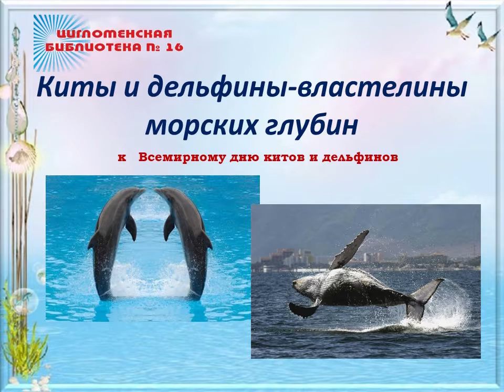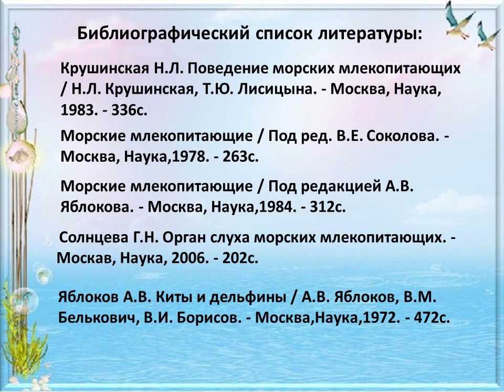Киты и дельфины — властелины морских глубин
Цигломенская библиотека № 16 приглашает читателей познакомиться с видеопрезентацией, посвященной всемирному дню китов и дельфинов. Больше интересных мероприятий на нашем сайте Библиотеки Архангельска